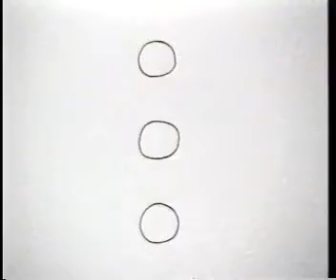Unit 04 Food and Drink